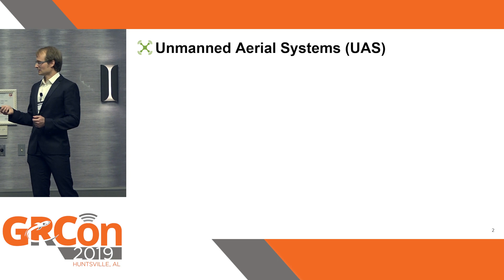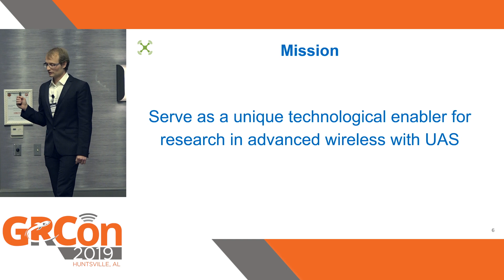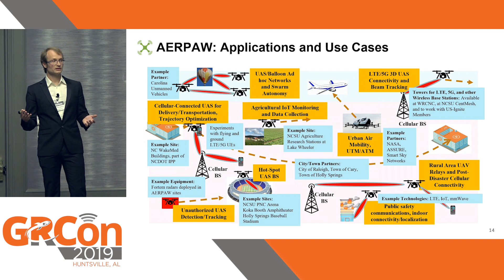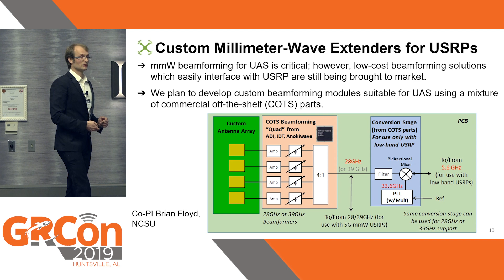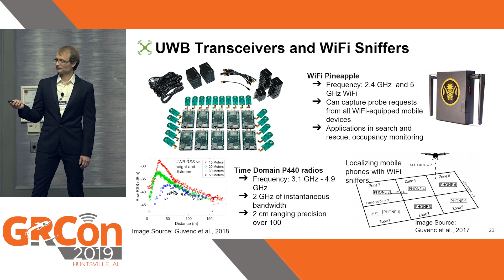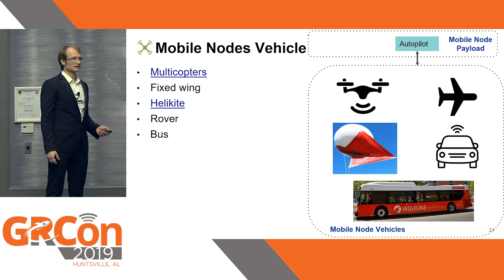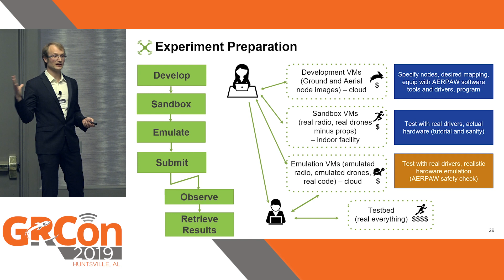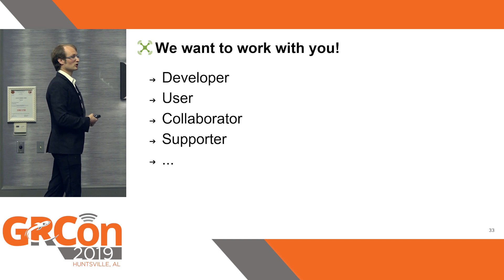GRCon19 - UAS Community Testbed Architecture for Advanced Wireless Research with... by Vuk Marojevic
UAS Community Testbed Architecture for Advanced Wireless Research with Open-Source SDRs by Vuk Marojevic, Ismail Guvenc, Rudra Dutta, Mihail Sichitiu

Enabling ubiquitous mobility and connectivity unleashes new applications and capabilities that will allow new technologies such as driverless cars, virtual and augmented reality, and massive Internet of things become reality. Major new use cases for advanced wireless technologies, once thought to be science fiction, are emerging in the unmanned aerial systems (UAS) spaces with opportunities in commercial, civil, government, and military sectors. While researchers have been analyzing and proposing a variety of new use cases for UAS, only a fraction of those are supported by experiments and service demonstrations, mostly in isolated setups. The safe integration of UAS into the national airspace requires more data and experiences using advanced wireless technologies with and without humans in the loop. We address this problem by envisioning and architecting a conceptual facility that we call aerial experimentation and research platform for advanced wireless, or AERPAW. AERPAW provides a blueprint for designing and operating a community research testbed that combines commercial wireless networking technologies with open-source software radios in production-like 3D mobility environments. We discuss the requirements, deployment challenges and solution alternatives, and the important role of the open-source SDR community for building and maintaining a wireless testbed in which mobile vehicles, in particular unmanned aerial vehicles, are the first-class citizens.